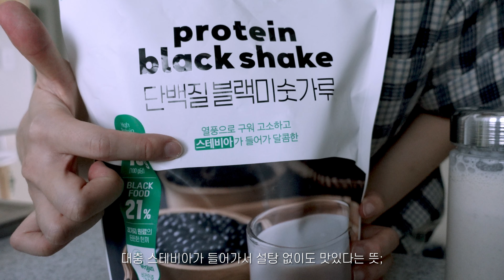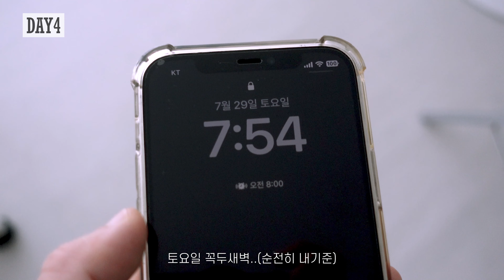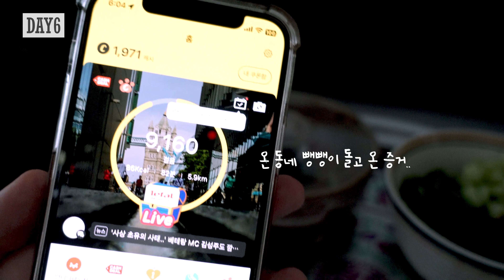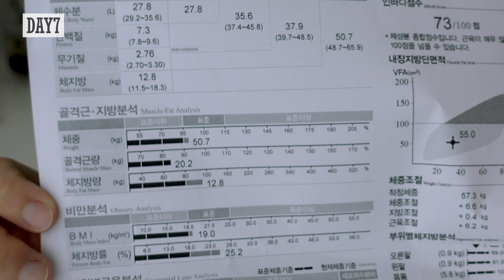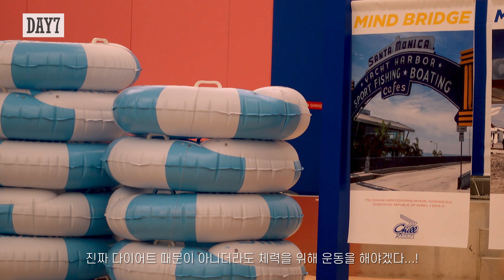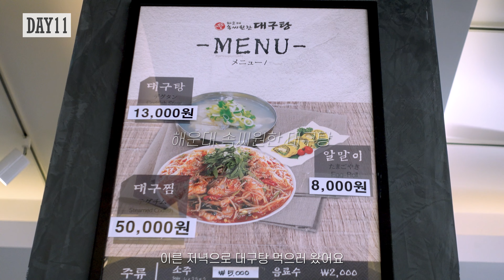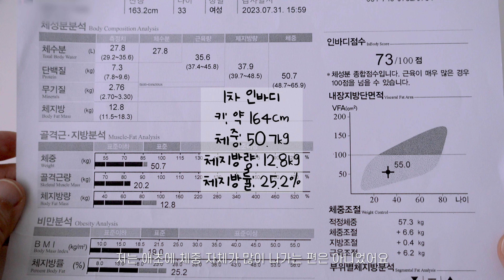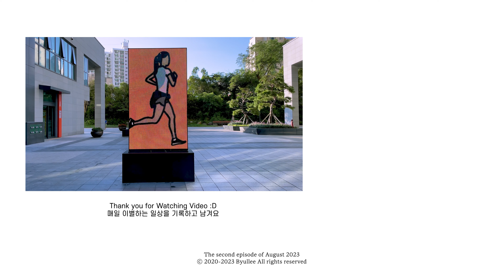2주 다이어트🔥 식단없이 2주만에 몸무게 앞자리 바꾸기 | 눈바디변화, 팔뚝, 뱃살, 전신 홈트 추천 | 몸무게 40키로대 진입🤎 룰더핏 에스컷 다이어트, 건강한 다이어트💚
이번 영상은(두구두구..!) 드디어 저의 첫 다이어트 브이로그 입니다!
매년 살크업을 하면서 입으로만 다이어트 결심을 했었는데, 이번에 큰 마음 먹고 찐 다이어트를 해버렸습니다🔥

저질 체력이었던 제가 '룰더핏 에스컷&액티브 다이어트'를 만나고는 크게 식단관리 없이, 먹고싶은 것도 먹고 홈트만 좀 곁들였을 뿐인데
체중 감량은 물론 눈바디까지 확 바뀌고, 심지어 3n짤 이후로 처음 40키로대 진입하는 감동까지😭

저도 해냈기 때문에 여러분들도 건강하게 다이어트 하실 수 있습니다💚
우리 모두 굶는 다이어트는 그만🙏🏻 몸도 마음도 건강하게 관리하자구요!

특히 지금 구매하시면 최대 34%나 할인된 특별 공구가로 구매하실 수 있다고 하니,
다이어트를 계획하셨던 분들께서는 아래 링크로 많관부💛💛
✨룰더핏 에스컷&액티브 다이어트 공동구매 링크 :)

영상 끝까지 재밌게 봐주시구,
어느덧 입추가 지나고 아침 저녁으로 더위가 한풀 꺾인 느낌인데, 다들 계절을 잘 즐기고 계시길 바랄게요!!🍂

This video is my first diet Vlog!
I decided to go on a diet every year, but I finally started it this year and succeeded🥹

I'm so proud to eat as much as I want and exercise and go on a healthy diet.

I did it even though I had low physical strength, so I'm sure you can do it!
Let's all stay healthy and diet together!

今回の映像は私の初めてのダイエットブイログです！
毎年ダイエットの決心ばかりしていましたが、今年ついにダイエットを始めて成功しました🥹

食べたいものも思う存分食べて、運動しながら元気にダイエットできてとても嬉しいです。

低質体力だった私もやり遂げたので、皆さんもきっとやり遂げられると思います！
私たちみんな元気にダイエットを一緒にしましょう！

- 다이어트 보조제: 룰더핏 에스컷&액티브 다이어트
- 프로틴 미숫가루: 비단식당 단백질 블랙미숫가루
- 훈제란: 쿠팡 곰곰 맥반석 구운란 30
- 면기 보울: 커먼키친
- 콤부차: 티젠 망고구아바
- 녹색 반팔티셔츠: 마리떼
- 가방: 마뗑킴
- 베어목걸이: 척(CHUCK)
- 소파: 이케아
- 층간소음매트: 건강한 형제들 악마매트
- 핑크 키보드: 로지텍 (마우스set)
- 요거트 미니머그: 니코트
- 블랙원피스: 기디Giddy(현재 미판매)

📷 sony zv-1 / iphone 12 pro /  jvc fm-1 camcorder